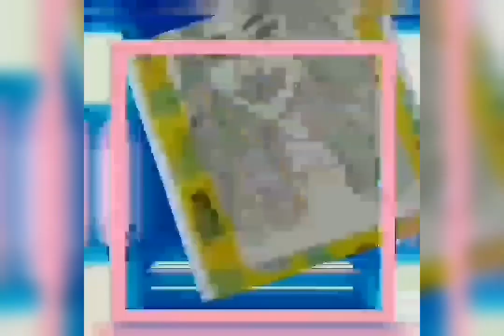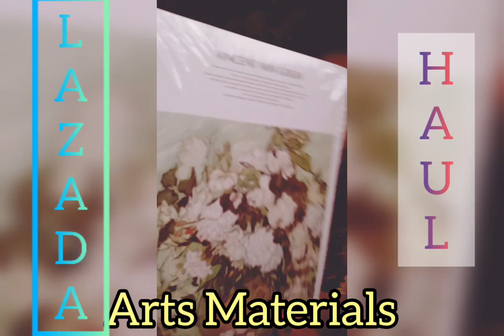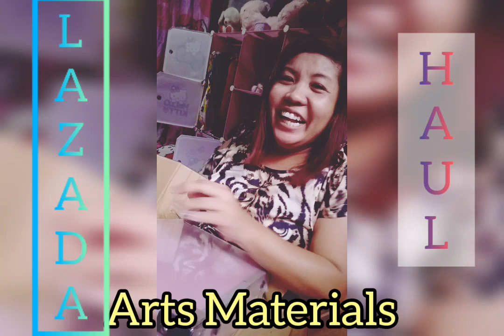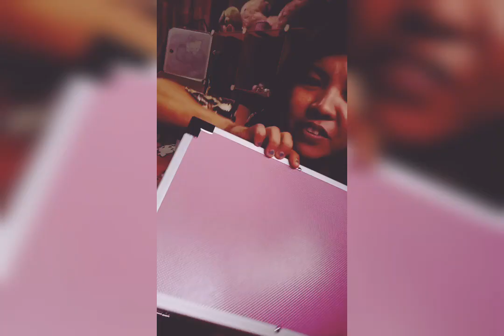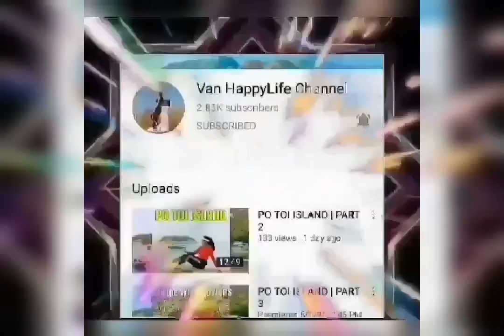Lazada Haul Arts material(Review Ang gaganda)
MY MEMBERS AND SUPERCHATTERS

THANK YOU FOR THE.SUPPORT LOVEUH GUYS